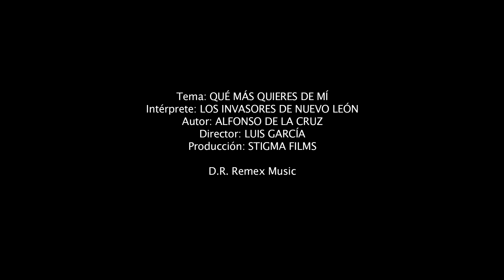Los Invasores de Nuevo León - Qué más quieres de mí (Video Oficial)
PARA CONTRATACIONES:
MONTERREY, N.L.